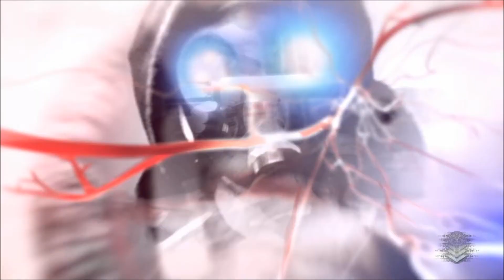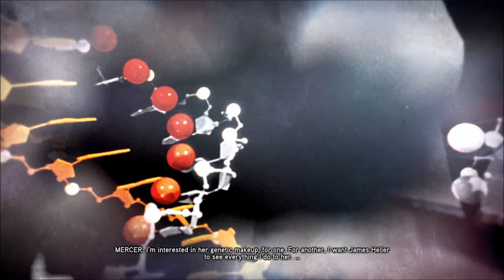Prototype 2 Walkthrough Part 27 - Rooks Devine Inţelegător (Română HD)